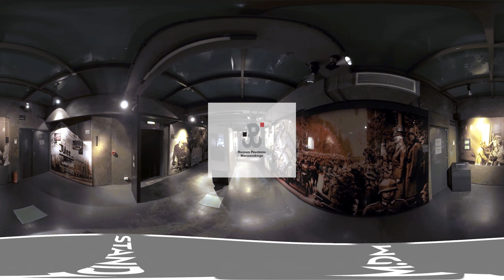Zwiedź warszawskie muzea (film 360°)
Wideo z muzeów zostało nakręcone w technologii 360 stopni. Wystarczy przesuwać kursorem myszki po ekranie komputera lub poruszać smarfonem, by zobaczyć pełen obraz z wnętrza muzeów. Pamiętajcie - żeby odtworzyć film na smarfonie, należy ściągnąć aplikację YouTube.

Film należy również oglądać na rozdzielczości HD.

Na filmie możecie zobaczyć m.in. rekonstrukcję drewnianego sklepienia synagogi z Gwoźdźca na Ukrainie - jeden z najbardziej imponujących elementów wystawy stałej w Muzeum POLIN, interaktywną makietę Krakowa i Kazimierza, przybliżającą funkcjonowanie żydowskiej gminy (Muzeum POLIN), salę z repliką 1:1 samolotu Liberator (Muzeum Powstania Warszawskiego) oraz oba piętra ogromnego i pełnego atrakcji Centrum Nauki Kopernik.